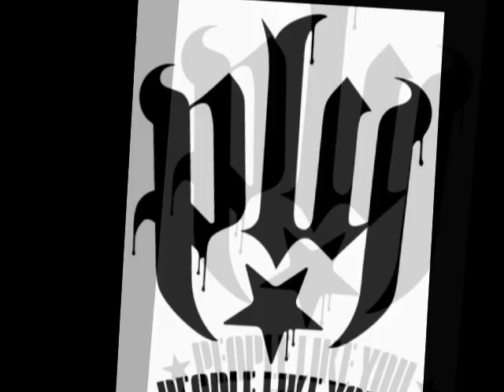The METEORS "DOING THE LORDS WORK "1st Trailer My Life For Thee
BLACK DOG U TUBE TRAILOR